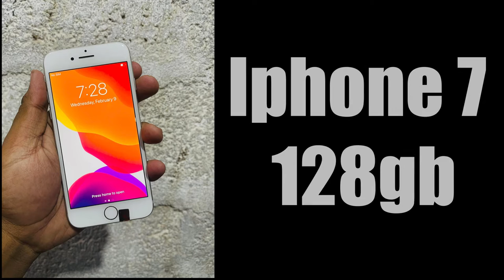Ikman.lk phone|phone sale srilanka| used phone sale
Good luck…

Song
MAYDAY feat. Laura Brehm
Artist
TheFatRat